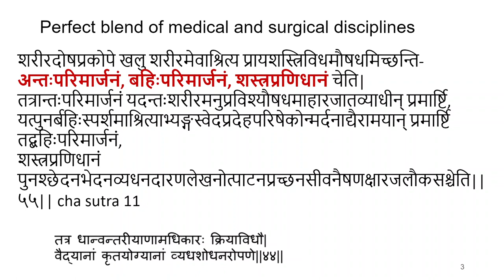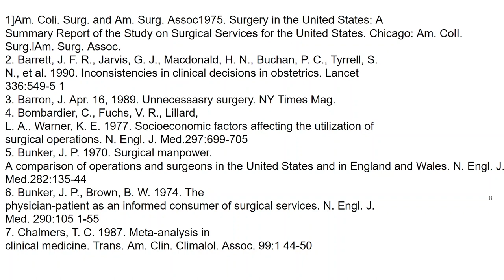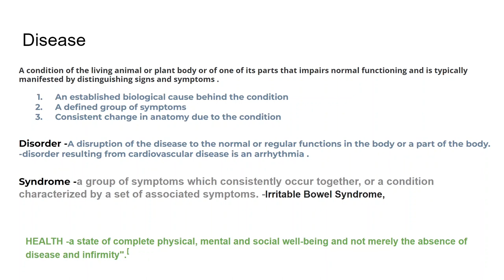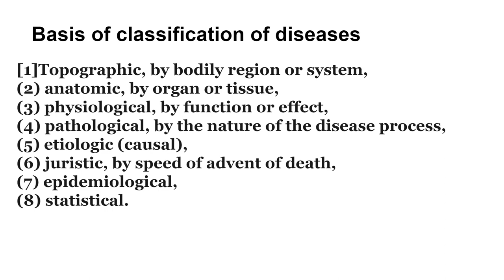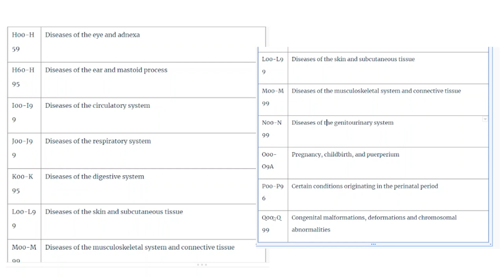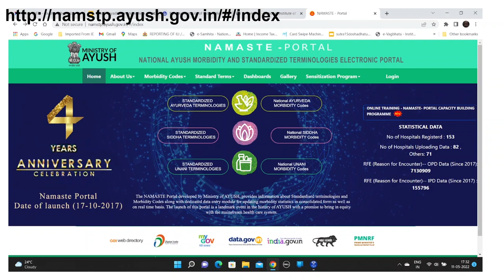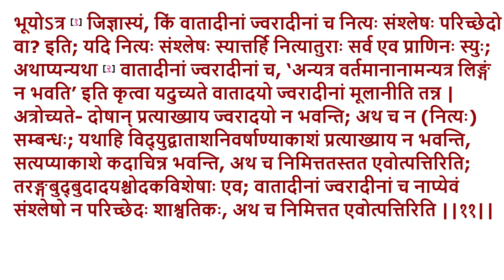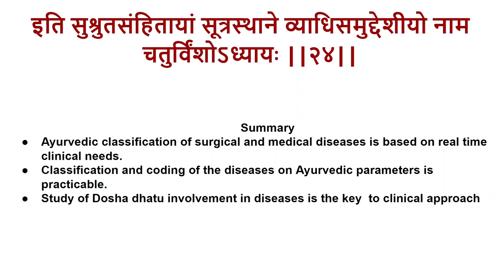Lecture on "vyādhisamuddēśīyādhyāyaḥ" Chapter-24 By- Prof. Muralidhara Sharma!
🎓 Introduction:
Dive into the profound insights of "Vyādhisamuddēśīyādhyāyaḥ" Chapter 24 with the esteemed Prof. Muralidhara Sharma! In this captivating lecture, Professor Sharma unravels the intricacies of this ancient text, providing a unique perspective on its significance and relevance.

📽️ Video Content:
Discover the essence of Chapter 24 as Prof. Muralidhara Sharma delves into its core themes. From historical context to philosophical nuances, this lecture offers a comprehensive exploration. Highlights include profound interpretations, critical analyses, and the unraveling of hidden layers within the chapter's verses.